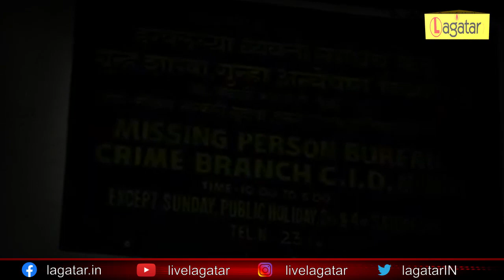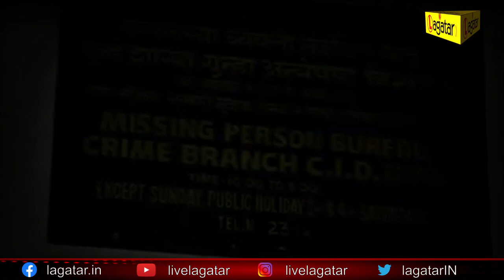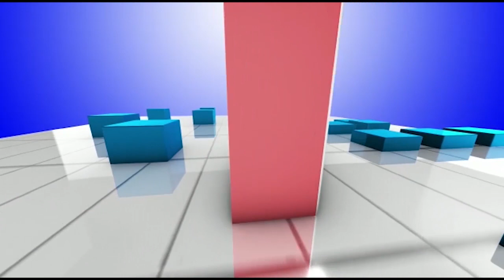राज कुंद्रा की गिरफ्तारी पर क्या कहा Raza Murad ने? सुनिए, LIVE LAGATAR से खास बातचीत || Porn Films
राज कुंद्रा की गिरफ्तारी पर क्या कहा Raza Murad ने? सुनिए, LIVE LAGATAR से खास बातचीत
Mumbai Police have arrested Raj Kundra in a case registered against him for creating and publishing pornographic films.
Raj Kundra Arrested By Mumbai Police For Creating 'Porn Films'
बॉलीवुड एक्ट्रेस शिल्पा शेट्टी के पति और बिजनेसमैन राज कुंद्रा को मुंबई पुलिस की क्राइम ब्रांच टीम ने गिरफ्तार किय है. पुलिस का कहना है कि राज कुंद्रा पर पोर्नोग्राफिक फिल्में बनाने और उसे कुछ एप पर स्ट्रीम करने के मामले में गिरफ्तार किया गया है. पुलिस ने दावा किया है कि राज कुंद्रा के खिलाफ उनके पास बहुत सबूत हैं. .